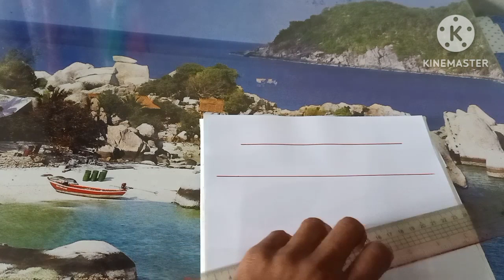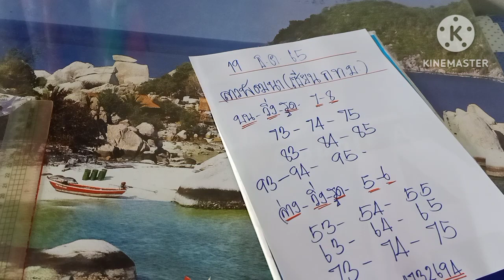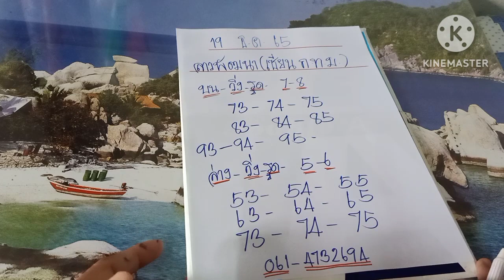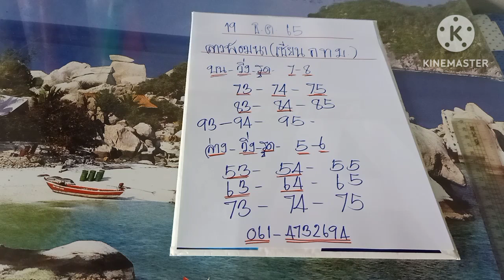มาแล้วลาวพัฒนา เซียน กทม ตำลาวคักๆ19/12/65